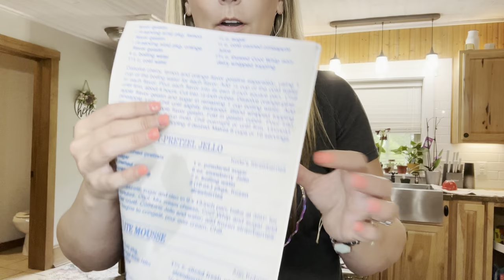I Got Invited To a Cooking Show | Practice Round | Huge Mistake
Midwest Strawberry Pretzel Salad
 My two grandmothers are amazing in the kitchen. I'm practicing a cooking video as I was invited to participate in Daniel Morrow Outdoors for their Illinois Episode. I'm SO Nervous.